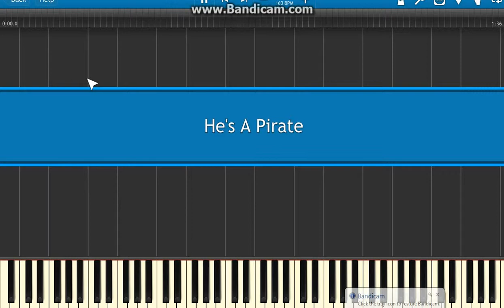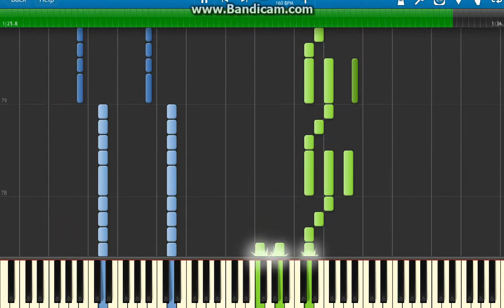How to play He's a Pirate on piano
#2 in the how to on piano series- in this one, I showcase he's a pirate from Pirates Of The Caribbean- Curse Of The Black Pearl (one of my favorite movies ever)!